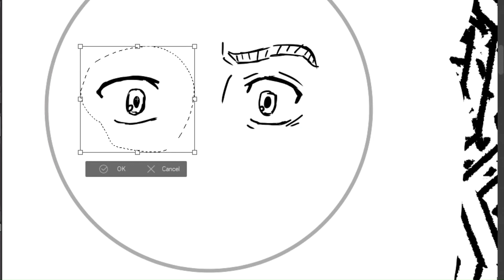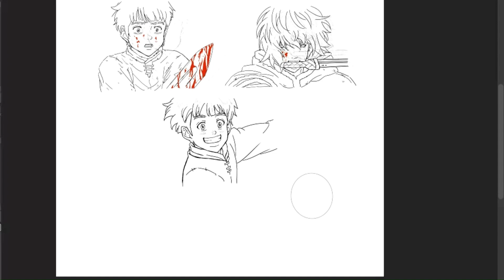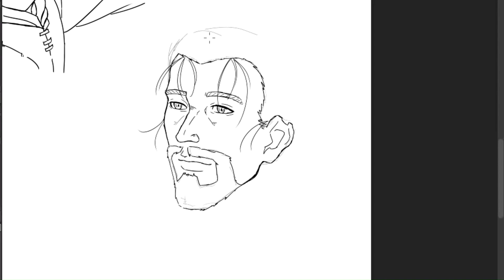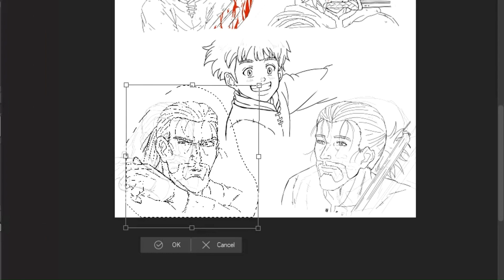Thorfinn's Evolution Drawing Speedup (Vinland Saga s1 + s2)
I just finished watching season 2 of Vinland Saga and Thorfinn's extraordinary evolution inspired me to draw a compilation of his different looks in both seasons. I hope you enjoy the sketching process :)
Track: No Time To Die
Music from Uppbeat (free for Creators!)